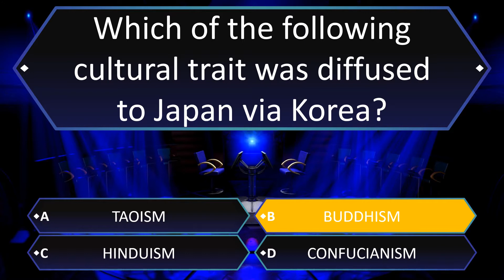Which of the following cultural trait was diffused to Japan via Korea?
a) Taoism
b) Buddhism
c) Hinduism
d) Confucianism